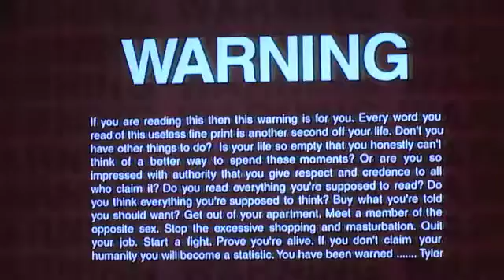Formas de estudiar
hola espero q esten super bien  aqui les traigo las formas de estudiar segun su servilleta pasensela bien
instagram papapacoshow
twitter papapacoshow